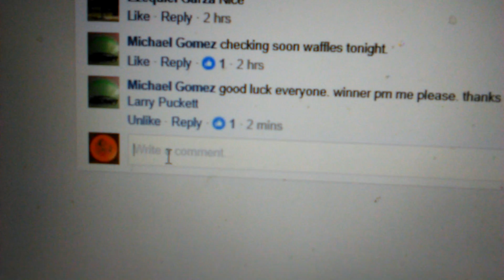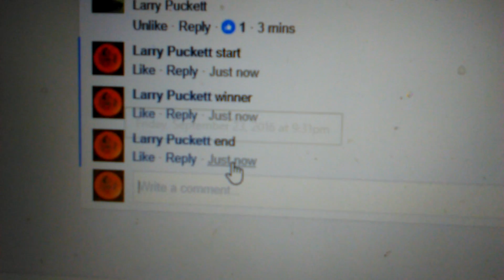MG Swirl Firebird